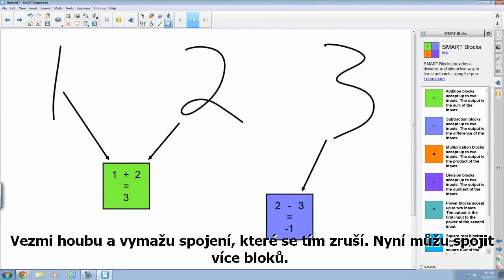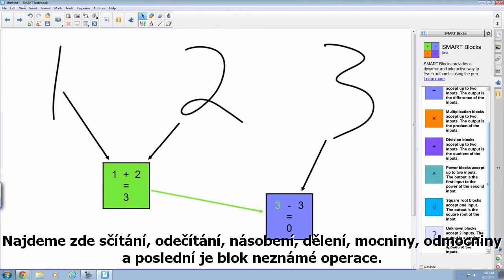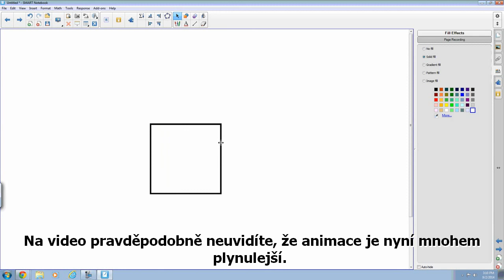Co je nového ve SMART Notebook 14.2